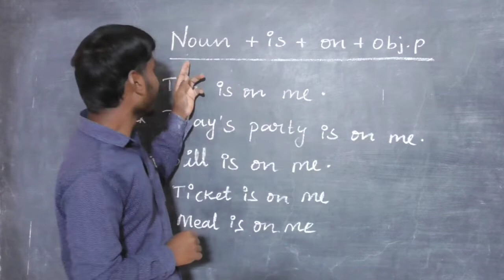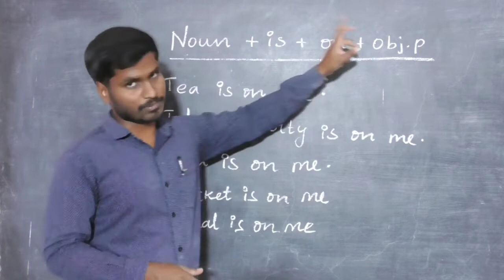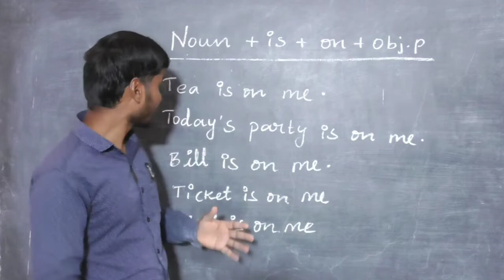Spoken English tip through Tamil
Hi friends welcome to our spoken English channel this video we are going to learn some spoken English tip through Tamil